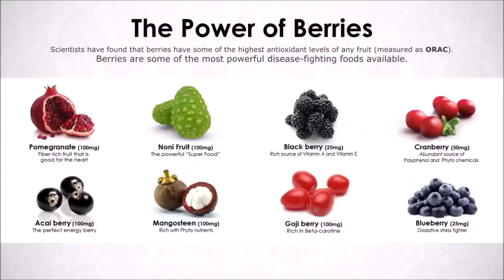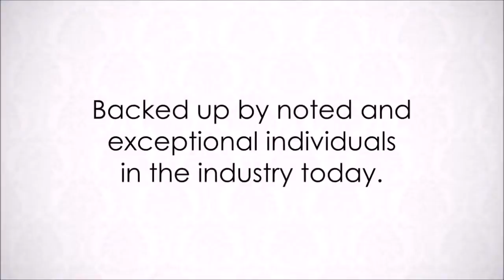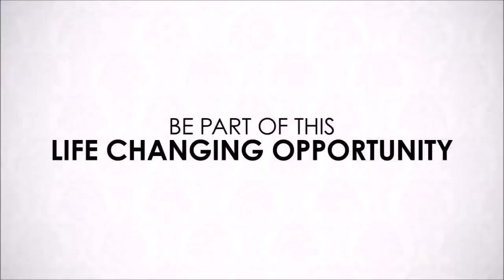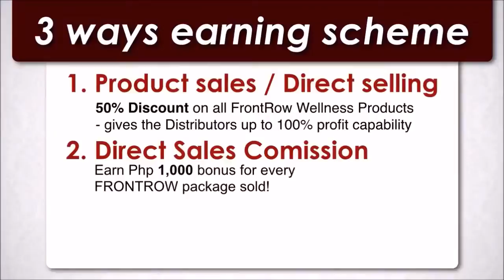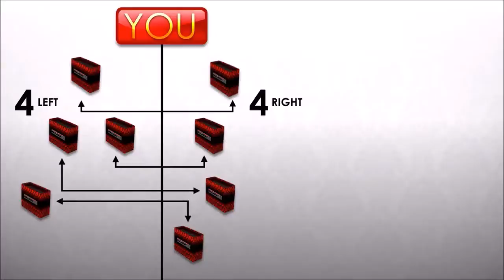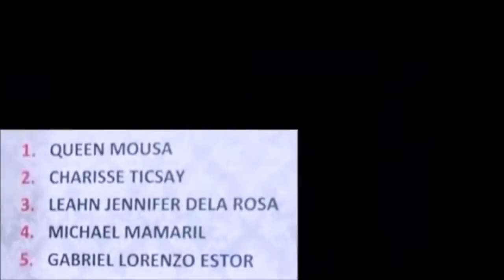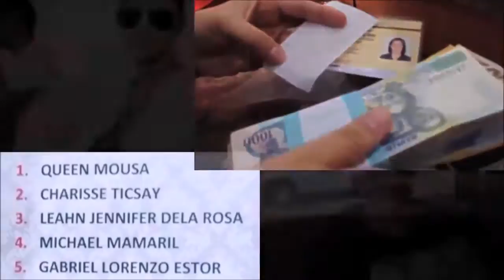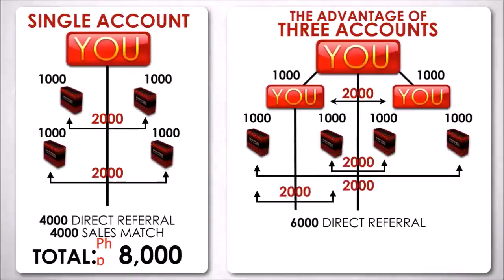Frontrow Gold Package Presentation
For serious and interested people, Inquiries & Orders, Kindly contact our OFFICIAL DISTRIBUTOR on: